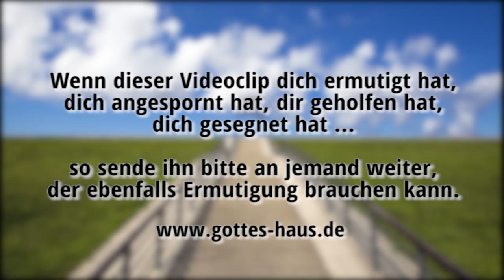Glaube und Erwartung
Das Anliegen Jesu ist es, uns auf unserem geistlichen Weg immer mehr voran zu bringen. Er will, dass wir neues Land einnehmen und kontinuierlich im Glauben wachsen. Unser feind jedoch versucht alles, damit wir zurück gedrängt werden, Terrain verlieren, von unseren Vorhaben abrücken, nachlassen und uns auf dem Weg umwenden.

Vielleicht bist du wegen deiner derzeitigen Lebenssituation entmutigt. Vielleicht denkst du gerade jetzt, dass es ja doch keinen Sinn hat. Das sind Gedanken, die der feind nutzen will, um dich aus der lebendigen Verbindung mit Jesus heraus zu drängen.

Schließe keine Gedanken der Entmutigung oder Frustration in dein Herz ein. Kehre dich ab von den Lügen des feindes und wende dich allein Gott zu. Nur bei ihm findest du Hilfe. Ergreife deshalb ganz neu die Verheißung des Herrn, dass er dich niemals verlassen wird:

Denn er hat gesagt: Ich will dich nicht aufgeben und dich nicht verlassen
Hebräer 13,5

Siehe, der Hüter Israels schläft und schlummert nicht.
Psalm 121,4